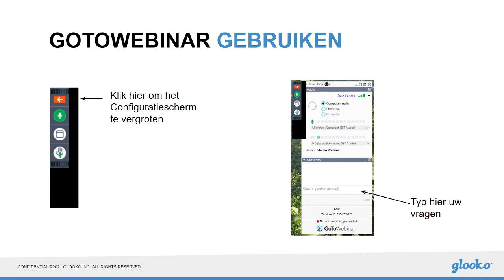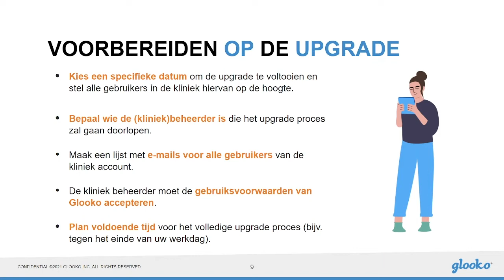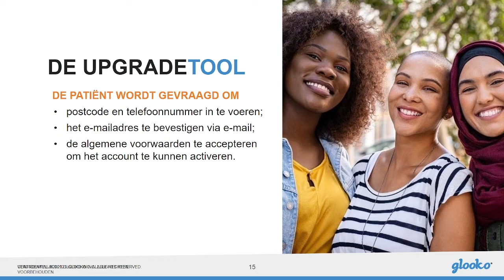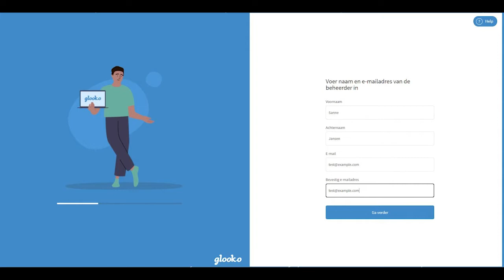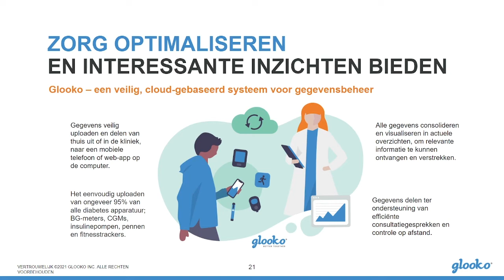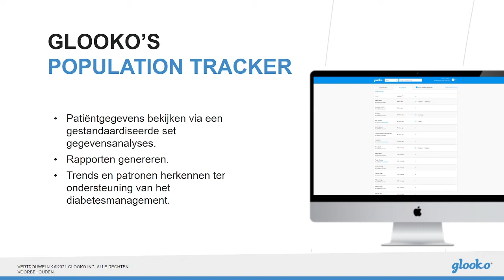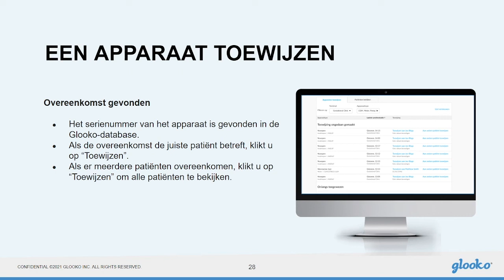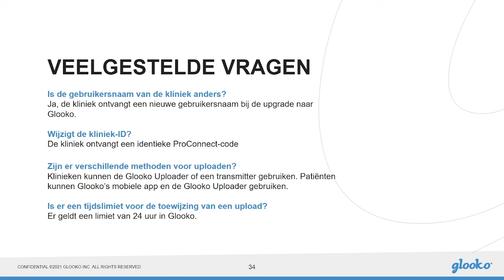diasend® naar Glooko® upgrade proces